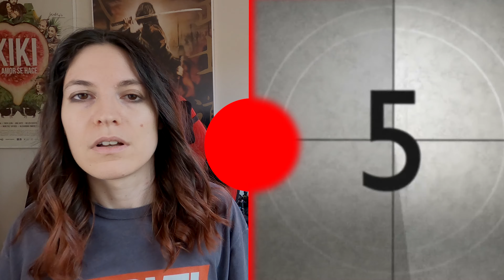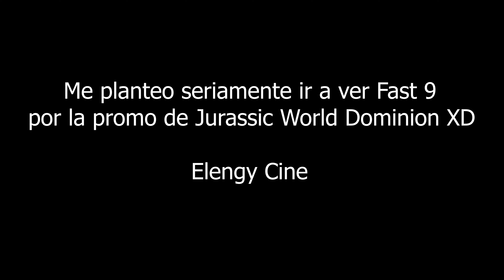Extra Reel - Semana 25 -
Recopilación de las noticias de actualidad semanales en el mundo del cine.